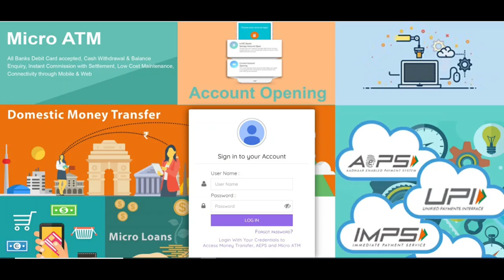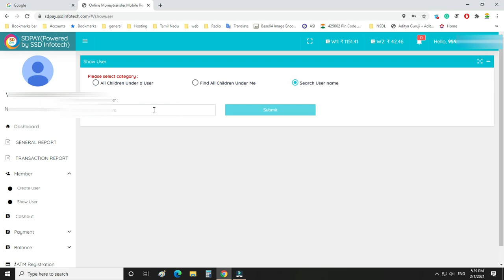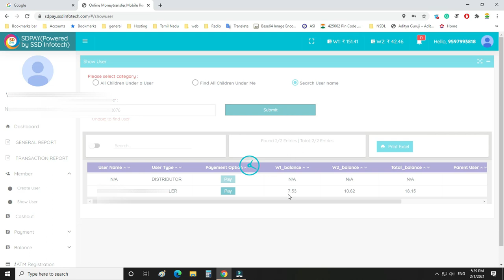How to withdraw sdpay distributor commission? SDPay Distributor கமிஷனை எப்படி எடுப்பது?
SDPay Distributor கமிஷனை எப்படி எடுப்பது? இந்த பதிவு SDPay  Distributor-க்கு மட்டும்.